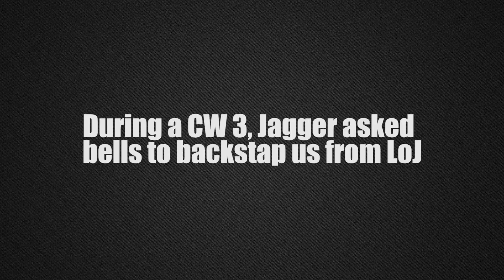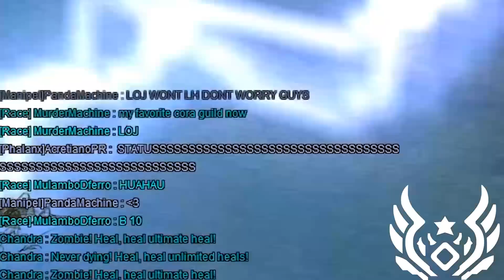WE ARE LOJ against everything! ;) [RF REDFOX - USA]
"We will never fall! accept it or leave this game"